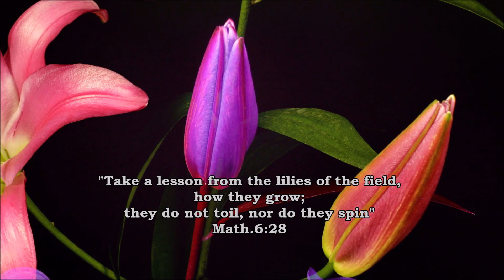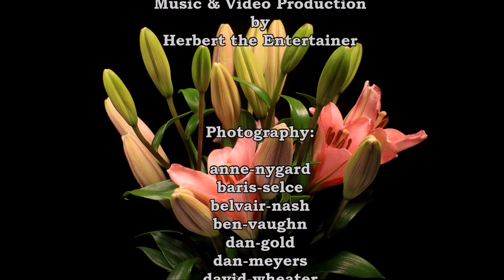GOD´S CREATION "BEAUTIFUL FLOWERS" PART 1 of 2